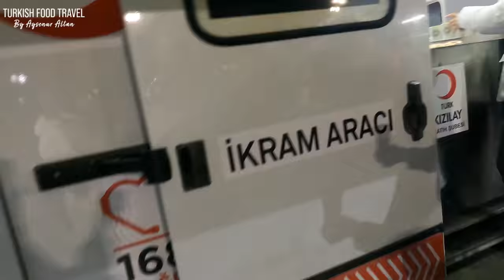Istanbul During Ramadan - Hagia Sophia - Soup From Red Crescent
How is Istanbul during Ramadan? The Hagia Sophia, Sultanahmet square. Can you eat during day time if not fasting? First with my follower we visit the cardigan of our Prophet Muhammad (SAV) and more holly relics in Fatih Hırkai şerif mosque. Then back in Sultanahmet with my daughter we break our fast with Red Crescent's hot lentil soup in cold iftar time and a simit.
Finally we visit Hagia Sophia Mosque to pray teravih... Join me to feel the Ramadan in Istanbul.